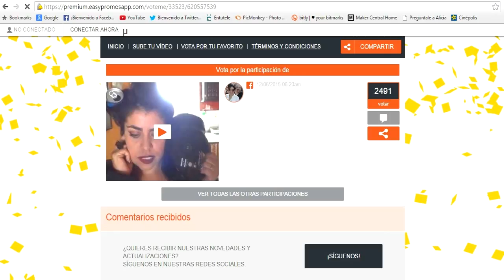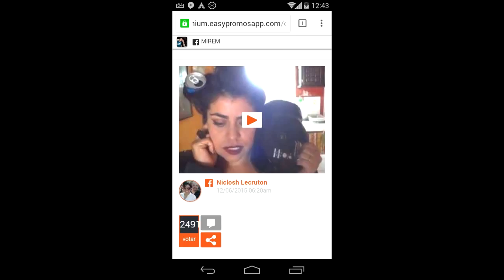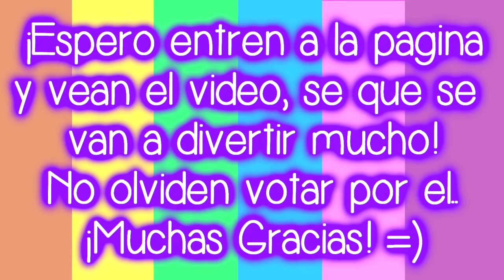NECESITO SU AYUDA :) | (GRACIAS POR SU AYUDA-CONCURSO FINALIZADO) Mirem Itziar ❤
ENTRA A ESTA PAGINA PARA VER EL VIDEO Y VOTAR POR EL =)
¡¡¡GRACIAS!!!